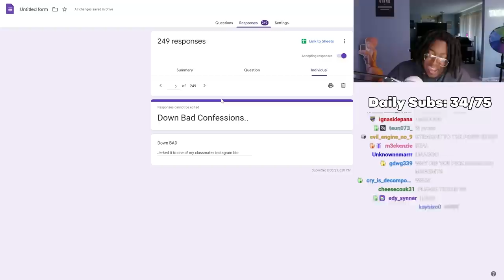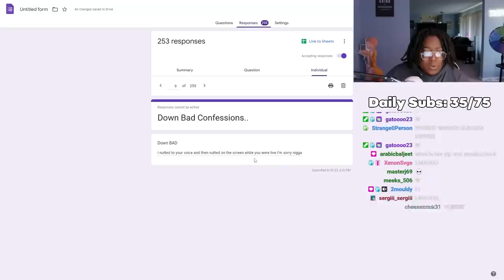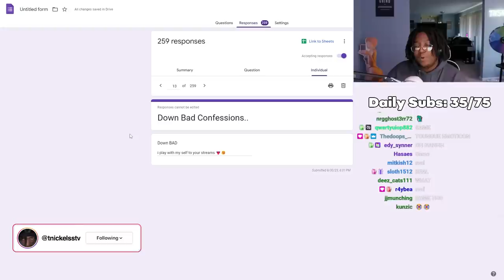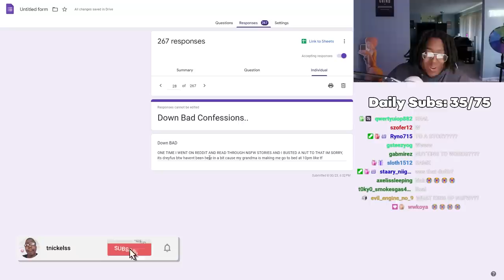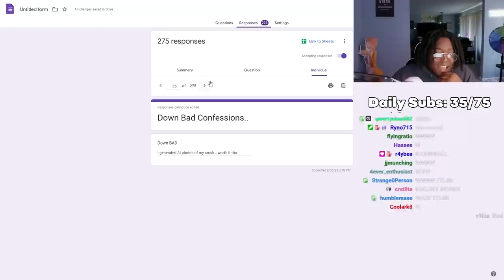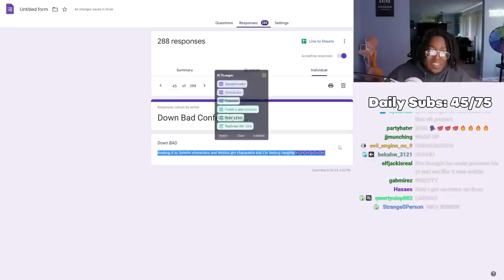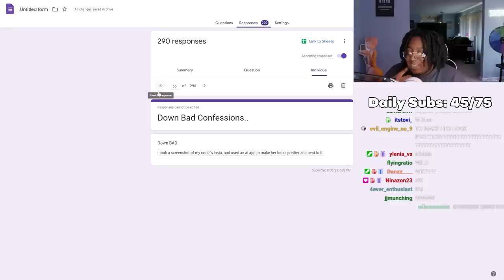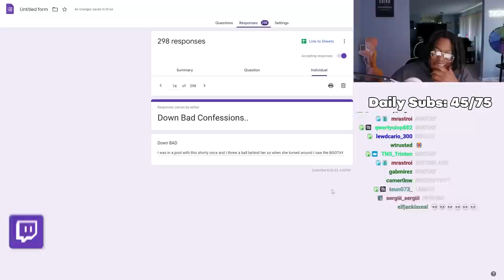My Viewers Have The WILDEST DOWN BAD Confessions...